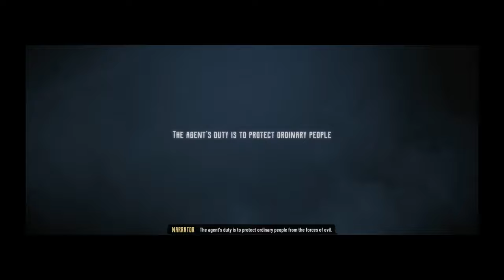Evil West - Killing Peter D'abano - Felicity's Father - Gameplay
Hi guys, in today's video I am playing Evil West, an absolute banger of horror vampire games...
The game was very amazing and hard too but the experience was amazing...